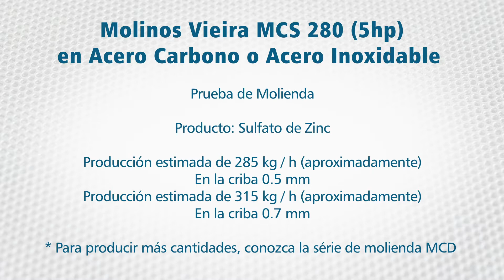Molino para Sulfato de Zinc - Molino de Martillo Vieira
¿Usted está buscando un molino para sulfato de zinc?, Moinhos Vieira posee una linea exclusiva de molinos industriales micronizadores desarrollados para la molienda de granos, cereales, especias y formulaciones. Aplicado con suceso en más de 120 tipos de productos.

Nuestra empresa Vieira Molinos a martillo está presente en el mercado de máquinas industriales desde 1948, en la actualidad es especializada en la fabricación de molinos centrifugados a martillo y es por eso que garantiza la asistencia técnica y el mantenimiento.

Al igual que somos  los propios fabricantes de todas las piezas de recambio para nuestros equipos, como: cribas para molinos, rotores de molienda y martillos para molinos, suministramos también estos componentes para otros molinos de otras marcas.

Acceda a nuestro sitio web y esclarezca sus dudas en nuestro atendimiento online:

00:00 - APERTURA
00:10 - SOBRE LA PRUEBA DE MOLIENDA Y EL MOLINO DE MARTILLO UTILIZADOS
00:20 - PRUEBA DE SULFATO DE ZINC
00:58 - INFORMACIÓN DE CONTACTO DE MOINHOS VIEIRA

molino
molino para
molino para sulfato de zinc
molino martillo
molino de martillo
molinos de martillos
molino vieira
molinos vieira
molinos centrifugados a martillo
molinos micronizadores